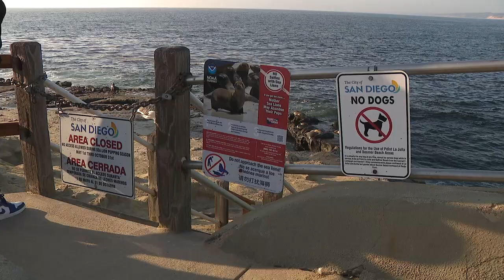Kasia Gregorczyk La Jolla Sealions